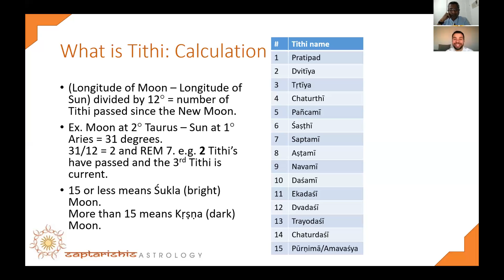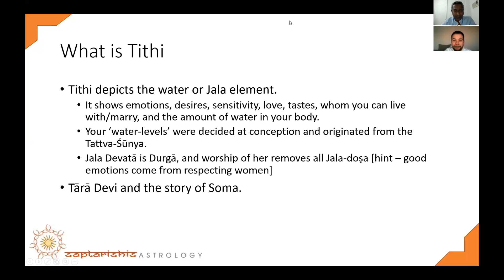Sultan Of Astrology - Tithi & Relationships - Panchanga Part 2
Panchanga, an almanac that contains the astronomical / astrological daily details also came to be called a panchāngam because of the importance of five attributes or five limbs. Among the five limbs Tithi plays an important role along with nakshatra in Hindus' daily as well as special activities in selecting the muhurta. There are good tithis as well as bad tithis. There are 30 tithis in each lunar month. Visti Larsen continues to teach the Panchanga and here he teaches Tithi & how one can predict ones relationships via it. Something that has never been known.